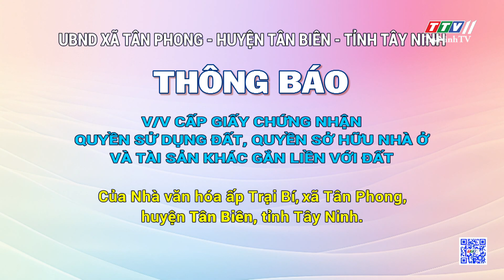UBND xã Tân Phong - huyện Tân Biên - tỉnh Tây Ninh thông báo | TayNinhTVDVC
UBND xã Tân Phong - huyện Tân Biên - tỉnh Tây Ninh thông báo v/v cấp GCNQSDĐ, quyền sở hữu nhà ở và tài sản khác gắn liền với đất | TayNinhTVDVC